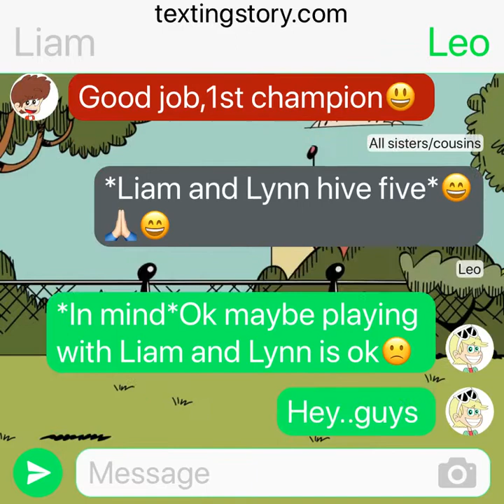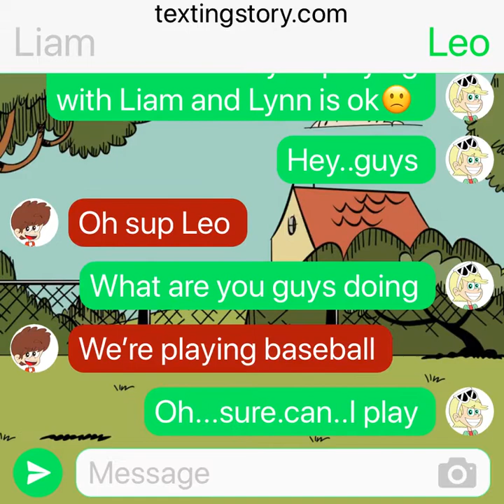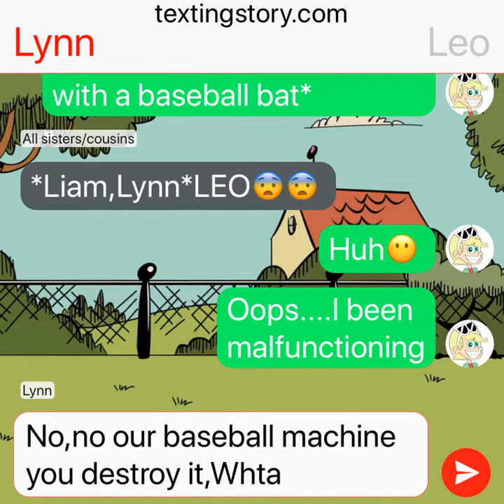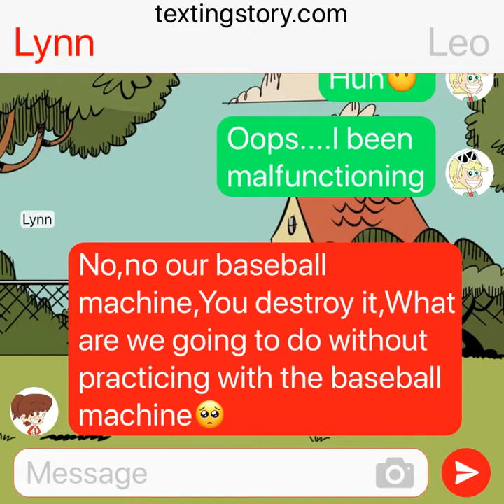Loud House 2:Too much Far and Gone part 4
Leo destroy the baseball machine